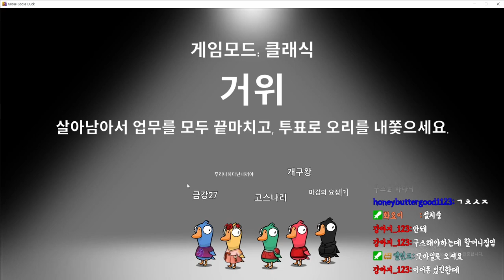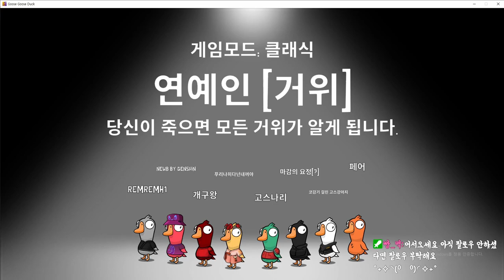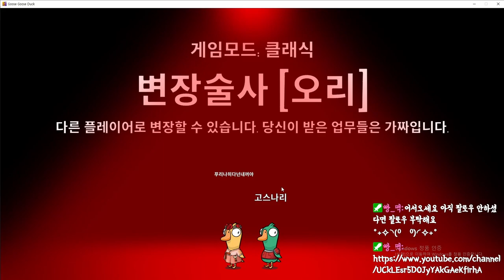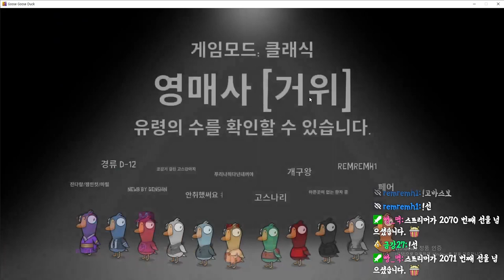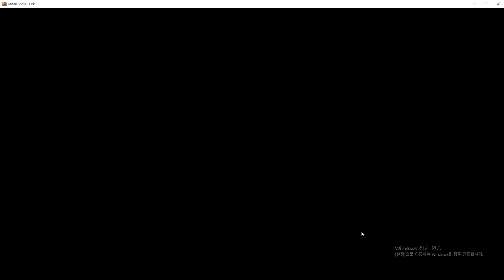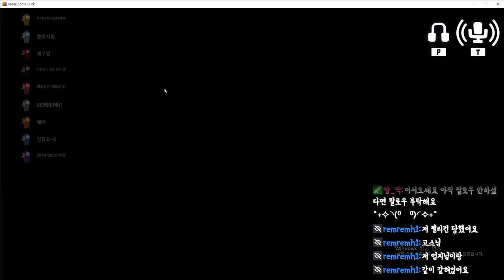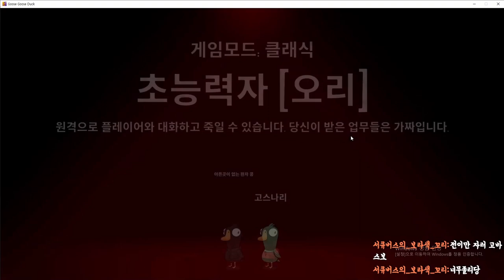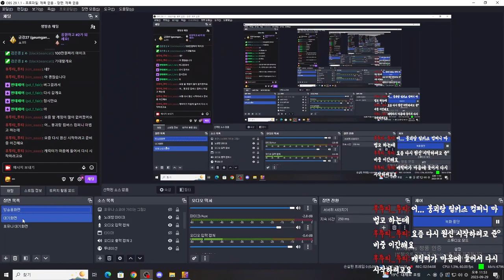[구구덕] 고스나리가 제대로 하면 게임 제패 가능...할 수도 있을 것 같은 인싸게임!